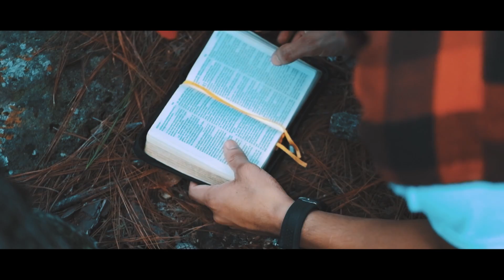Hablame - Nepty (Video Oficial) NUEVO 2017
Tema: Hablame
Artista: Nepty